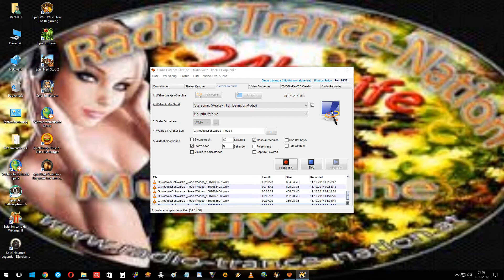Fernon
Schwarze_Rose 428